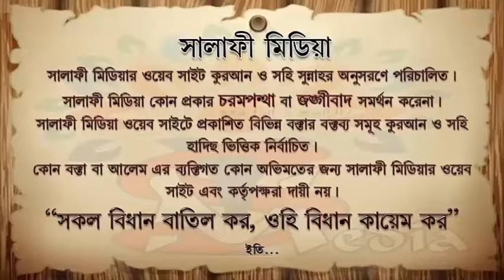আহলে হাদিস ও বিদআতিদের মধ্যে পার্থক্য কি ┇ শাইখ শহিদুল্লাহ খান মাদানী